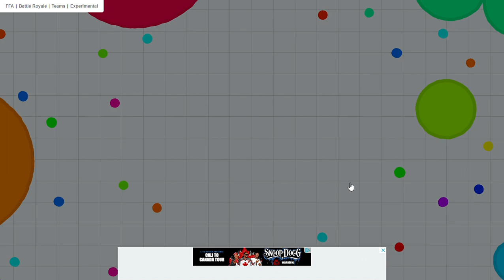Got 14th Agar io